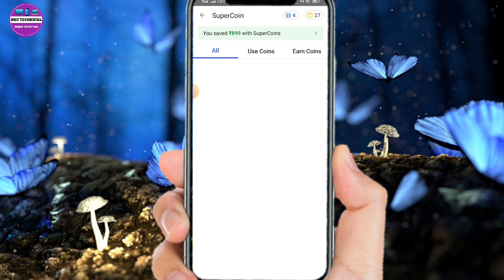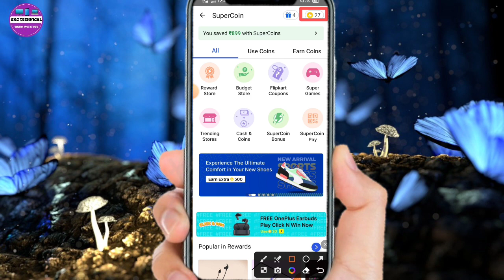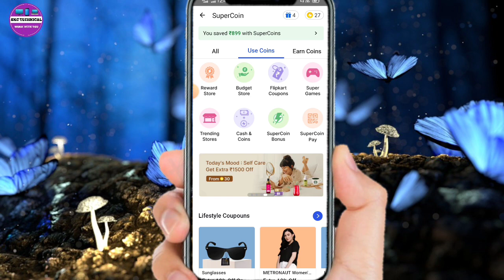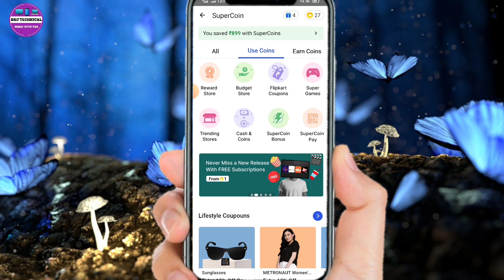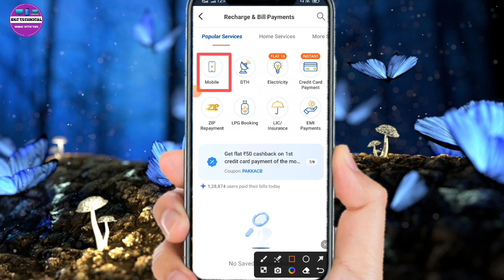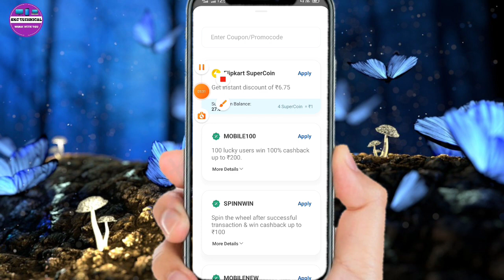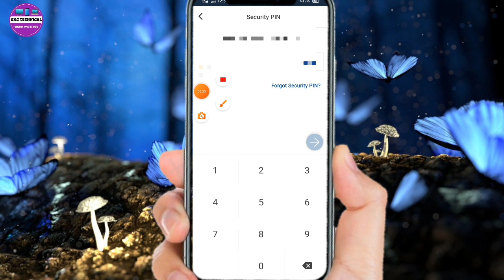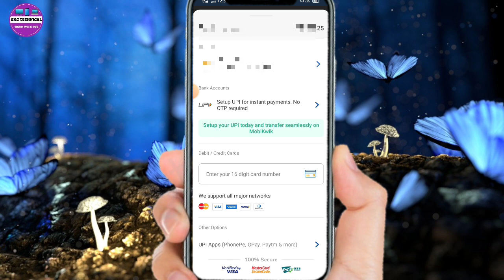Flipkart super coin se recharge karna sikhen 2023 Flipkart super coin mobile recharge problem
Flipkart supercoin balance transfer | flipkart supercoin balance transfer | flipkart supercoin transfer to bank | how to transfer flipkart supercoin to bank | flipkart supercoin convert to bank balance

Flipkart supercoin bank transfer trick 100 working 2023

flipkart super coin bank transfer trick

how to transfer flipkart super coin in bank account

flipkart super coin transfer into paytm

how to earn flipkart super coin

flipkart super coin bank transfer

how to transfer flipkart super coin

flipkart super coin ko bank me kaise transfer kare

flipkart super coin to bank transfer

flipkart super coin transfer to bank account

flipkart supercoins to bank account

flipkart super coin,flipkart supercoin to bank transfer
flipkart super coins
6 super coin value in flipkart
how to use flipkart super coins
how to use flipkart super coins on myntra
flipkart mod apk unlimited super coins apkpure
flipkart mod apk unlimited super coins moddroid
flipkart plus membership super coins
flipkart mod apk unlimited super coins happymod
flipkart supercoins not showing
can we share flipkart super coins
flipkart super coin offers
flipkart super coin hotstar offer
flipkart super coin best offer
how to use flipkart super coins on phonepe
flipkart super coin means
how to earn super coins on flipkart
super coins on flipkart
super coins in flipkart means
flipkart super coin products
flipkart super coin price
flipkart super coin problem